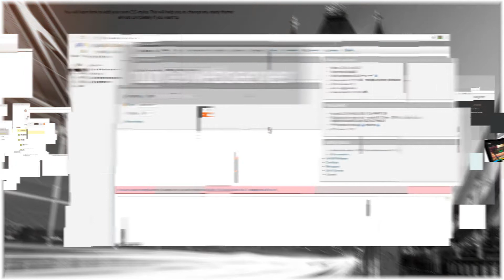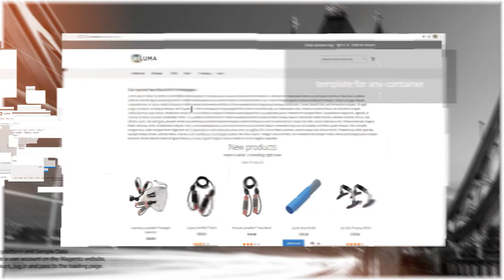Magento 2 Online Course | Lesson #1 - Course Overview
Course aims:
To examine the main practical moments which will allow the student to set and customize any subject independently according to his needs. To study Magento 2 framework in practice that will allow the student to create unique online stores by himself.

From this course you will learn practical advice about customization of the website on Magento 2 CMS:
• You will see what is Magento 2 and what websites can be created on it.
• You will find out how to download and how to set and customize Magento 2 on the local XAMPP Web server correctly. The main installation errors and the way you can deal with them will also be considered.
• You will learn how to work with Magento 2 console (OS Windows).
• You learn the main folder structure and files in this framework.
• You will find out how to create, set and activate the user theme on the basis of the Luma theme. You will see a practical example of your own theme setup based on the Luma theme built in Magento.
• You will learn how to work with Blocks, Widgets and Pages. You will be able to change the homepage of shop completely to make it your own.
• You will see the files used in the template, and find out what files you can configure and change. You will learn to define what files you need to create or edit to configure the theme. In addition, you will learn how to work with template files and layout files of a theme.
• You will learn how to change the layer to fit your exact needs, and also how to add any blocks of content on pages.
• You will discover how it is possible to show new products on the Homepage of your online store.
• You will find out how it is possible to change a product template as you like it.
• You will learn how to add your own CSS-styles. This will help you to change any ready theme almost completely if you want to.
• You will learn how to add your own JavaScript files correctly. We will consider a practical example of adding the Popover (in bootstrap.js) on the page. We will connect an external script to practice.
• You will find out how internationalization in Magento 2 works. You will learn to do translation of a theme in practice. You will see how it is possible to add several stores in different languages.
• We will pay special attention to learning modules in Magento 2. We’ll take a look at their structure, process of creation of a new module from the scratch and also a practical example of module usage in your theme.
• Also, this course will show you some useful resources which are helpful in learning more about Magento 2.